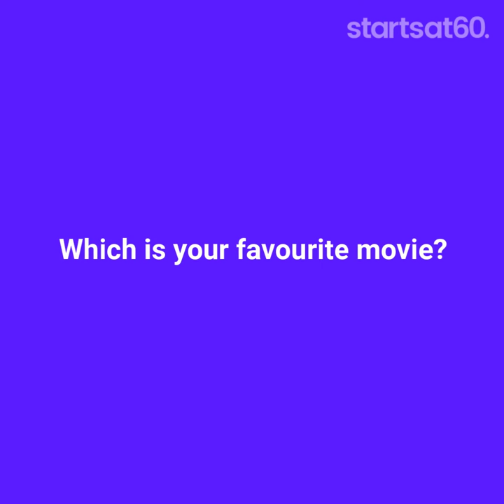The top five films of the 1960s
From The Great Escape to The Sound of Music, we’ve rounded up our top five favourite films of the 1960s.

Be sure to keep up to date with us!